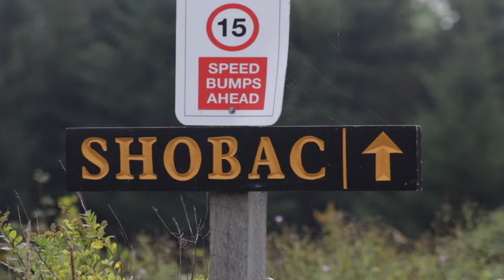Kә.nĕkt - The Inaugural SOCAN Song Camp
At SOCAN’s inaugural Kә.nĕkt Song Camp, held Sept. 7-11, 2015, we were pleased and proud to support not only our members’ business in music, as usual, but also to foster and encourage them in creating the music itself.

For SOCAN, the inaugural Kә.nĕkt Song Camp allowed us the opportunity to fulfill and maximize our A&R strategy, leveraging our influence, reach and connections to help our incredibly talented members benefit from such an expanded opportunity to collaborate. We connected SOCAN members with other SOCAN members, with members of other performing rights organizations, and even with local visual artists (a first).

The Kә.nĕkt Song Camp was a unique, super-productive initiative that exemplified our brand, Music.People.Connected., gathering together strong, seasoned songwriters like Jully Black and David Myles; young-and-rising ones like Sophie Rose and Levi Randall; and expert producers like Chin Injeti and Young Wolf Hatchlings, in the remote, beautiful and bucolic atmosphere of the Shobac Cottages. The cottages were designed and built in the town Upper Kingsburg, Nova Scotia, by Brain Mackay Lions – a world-renowned architect and member of the Order Of Canada.

In keeping with the outstanding creative vibe, several renowned local visual artists – Carol Leonard, Andrew Maize, Alexandra Moore, Christopher Porter, Nancy Rogers and Laurie Swim – joined the Kә.nĕkt Song Camp music creators throughout the week to create their own art, inspired by the music that was being made – in a kind of pop-up arts community.

Each morning at 10:00 a.m., the participants received their briefing and group assignments, then spent the day -- and evening – in those small groups, writing the best songs they could together. Each night at 10;00 p.m., the entire camp would gather in the studio to listen to the playback of the songs created that day. On Sept. 11, at the end-of-camp listening party, the participants were joined by about 20 music-industry representatives from Halifax to listen to the week’s songs.

In addition to savouring their songs, the participants were highly impressed by the display of all of the unique visual art created during the week as well. It was a big hit with them, and truly embodied the spirit of Kә.nĕkt.

The participating songwriters were:
Anjulie
Jully Black (Sean Paul, Destiny's Child)
Carole Facal (Caracol)
Michael Bernard Fitzgerald
Ash Koley
Heather Longstaffe
David Myles ("Inner Ninja")
Jessie Reyez
Sophie Rose
Shiloh
Vacay

The participating producers were:
Druski
Fredro
Chin Injeti (Eminem, Drake, Bruno Mars, Aloe Blacc)
Dave Thomson (Lady Antebellum)
Young Wolf Hatchlings